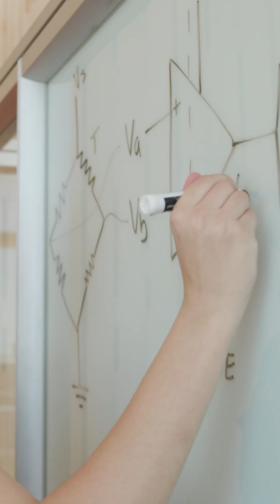Christy Rech | Energy Systems Engineering